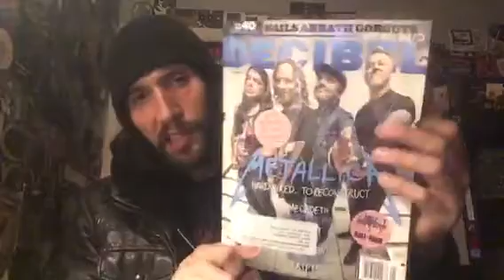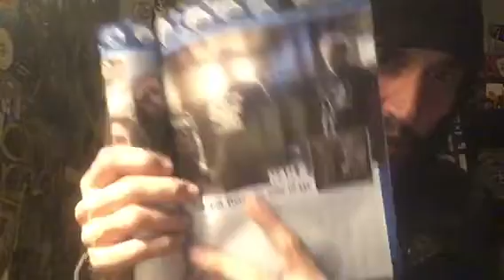Metal Mondaze: Year End Metal Lists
It's that time of year again!!! Let's all argue about what records ruled and why in 2016! What starts as a top 10 video turns into a just best of 2016 topical discussion filled with bands I suggest checking out along with records and even rehearsal tapes that your ears need to hear before years end. Background Music: Seasick-Test The Waters (Brutal Death Metal On Gutter Christ Productions)